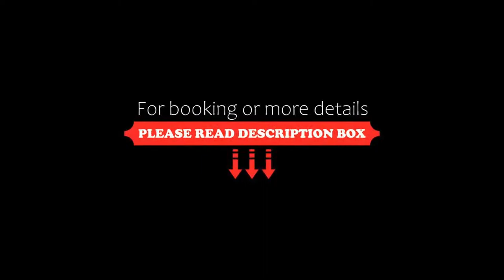Chrisanns Beach Resort, Ocho Rios, Dominican Republic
About Property:
You're eligible for a Genius discount at Chrisanns Beach Resort! To save at this property, all you have to do is sign in.
Located in Ocho Rios, Chrisanns Beach Resort offers an outdoor pool and a private beach area. Guests enjoy views of the Caribbean Sea, plus free WiFi and on-site parking.
Each apartment here is air-conditioned and includes a kitchen with a fridge, microwave, oven and stove. They also include a seating area with a TV and views of the swimming pool.
At Chrisanns Beac...
Property Type: Hotel
Address: Tower Isle, Ocho Rios, Jamaica
Searching For
1. Chrisanns Beach Resort - Ocho Rios - Dominican Republic
2. Chrisanns Beach Resort - Ocho Rios - Dominican Republic Address
3. Chrisanns Beach Resort - Ocho Rios - Dominican Republic Rooms
4. Chrisanns Beach Resort - Ocho Rios - Dominican Republic Amenities
5. Chrisanns Beach Resort - Ocho Rios - Dominican Republic Offers and Deals
Audio Credit:
Track Title: Subway Dreams
Artist: Dan Henig